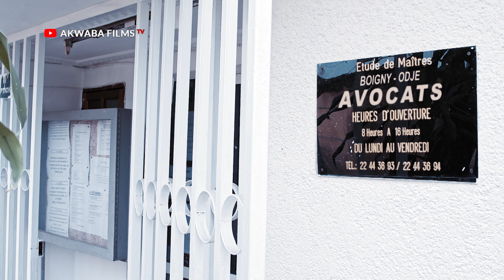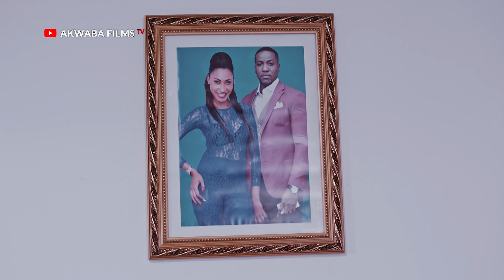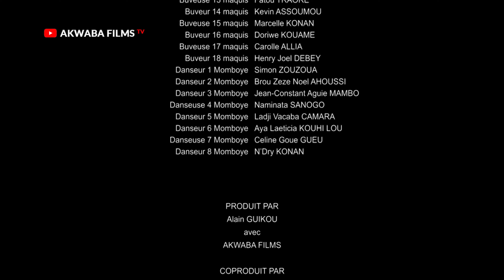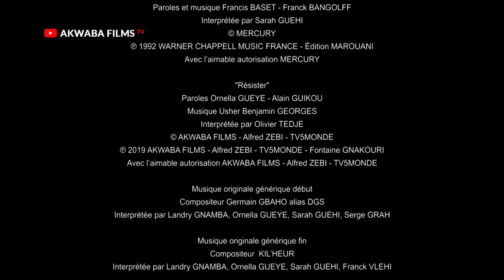Episode5 MELODY Série Musicale